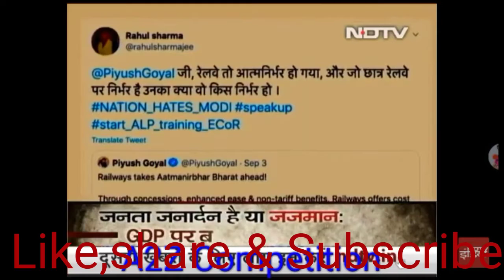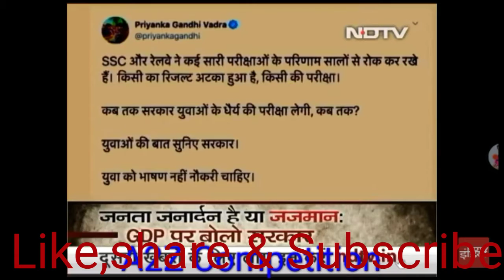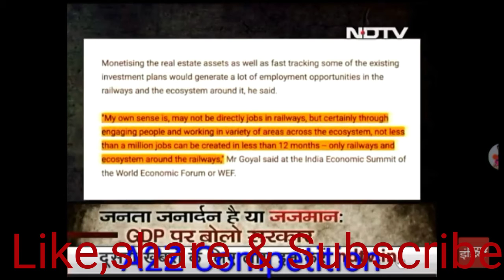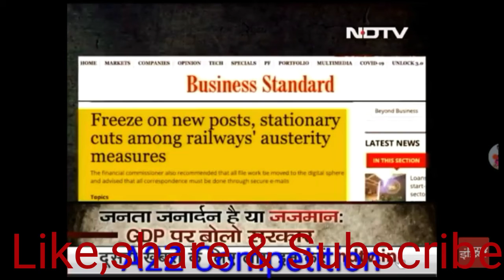ट्वीटर कंपैनिंग के बारे में रवीश कुमार ने क्या कहा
For Spacial reasoning class:-